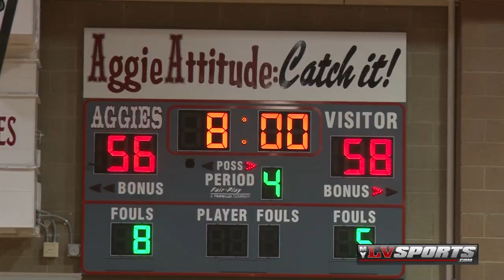HS Hoops: Centennial at Arbor View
MyLVsports.com Dec. 13, 2013
Arbor View 75 Centennial 68
-We take a special look at the electric atmosphere of tonight's rivalry matchup by simply letting the game itself tell the story.